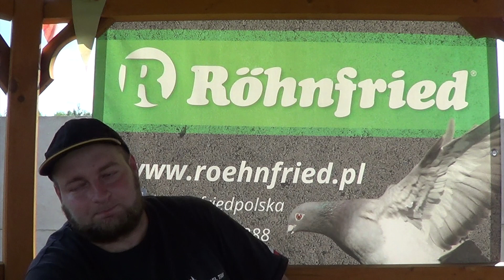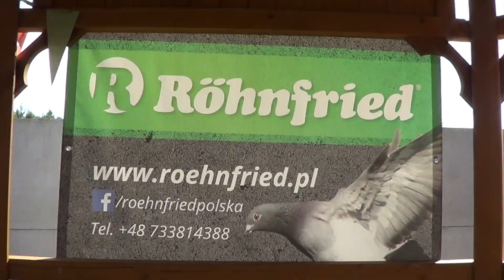Morel cienias ! / Cyborg - super rozpłodowiec ! - Morel Team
Co nowego w gołębnikach Morel Team